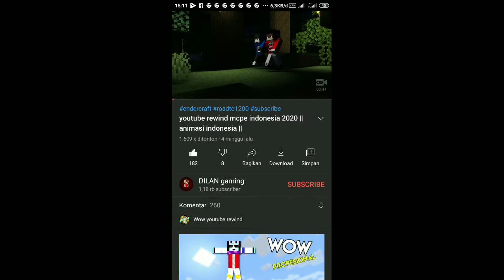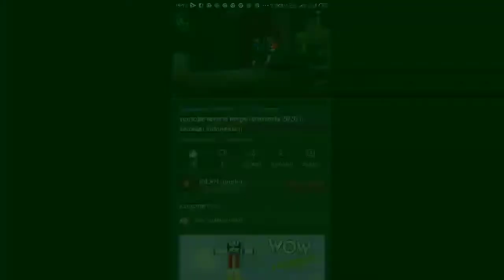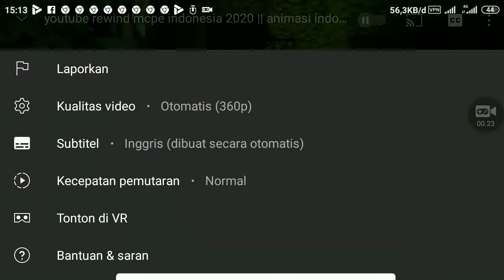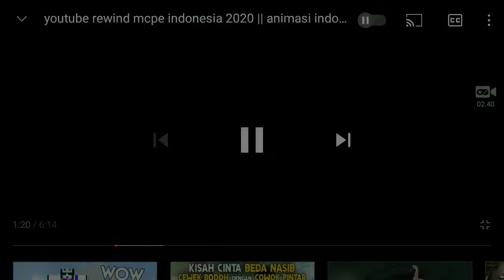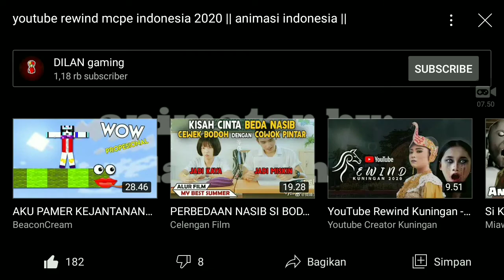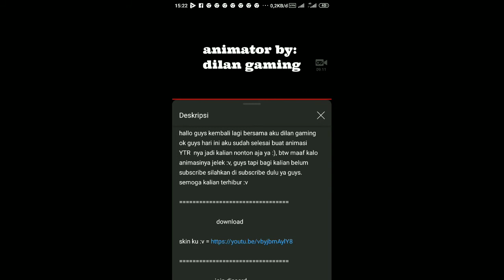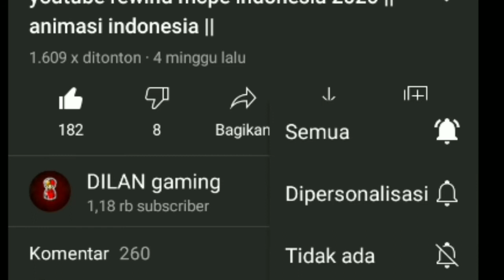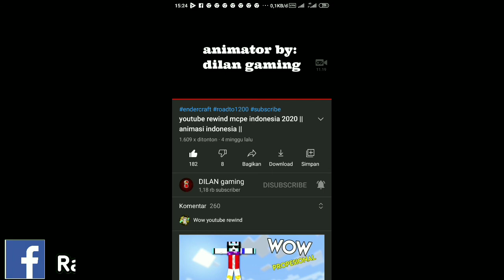Minecraft Animation YouTube Rewind Indonesia 2020 by DILAN Gaming | Reaction YouTube Indonesia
Hari ini saya akan bakal reaction teman2 karena saya mau buat hal yang baru daripada game, jadi ku akan reaction 2x satu bulan. Nah saya akan reaction dari penggemar Minecraft YouTube Rewind Indonesia yaitu di Channel @DILAN gaming, ku dukung betul dari channel satu ini walaupun masih kurang bagus tapi gak apa-apa namanya kan juga Pemula teman2 hehehe 😂😀.

Mau nonton yang saya reaction

Selamat Menonton ya... Enjoy this video👍👍👌👌😎😎